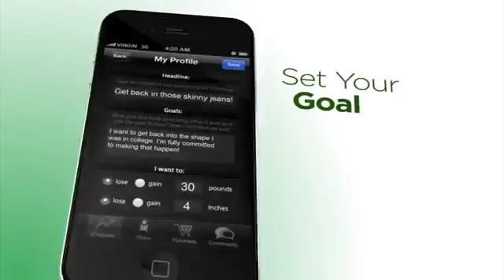What Can I Win.mp4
Win Can I Win (Body by Vi 90 Day Challenge)